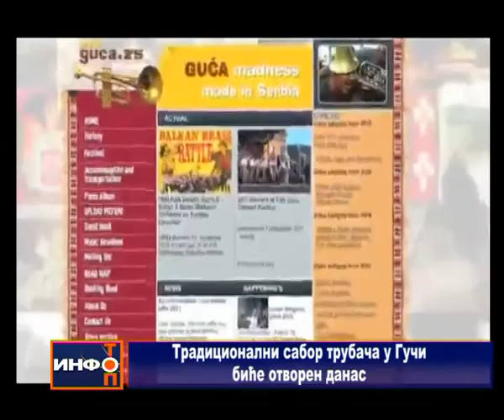Info Top 06 08 2014 sr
Info Top-Lokalne vesti RTV Bosilegrad 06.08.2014